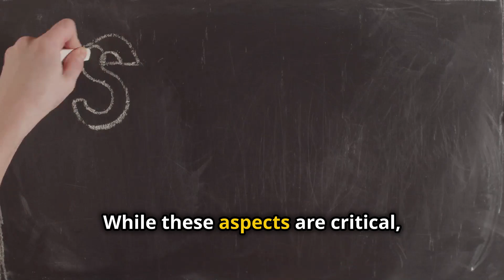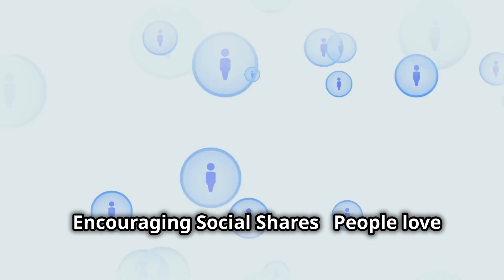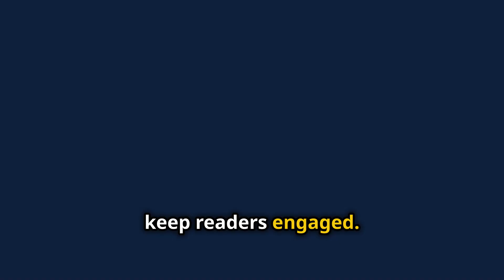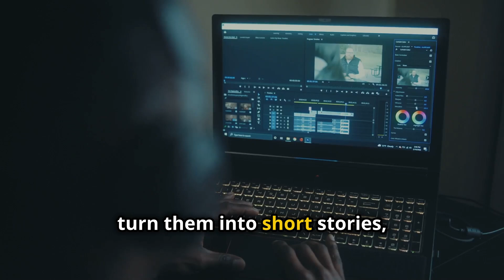How Storytelling Can Boost Your SEO and User Engagement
Unlock the power of storytelling in SEO and user engagement! 📝 Discover how compelling narratives can create connections, build trust, and significantly boost your search engine rankings. Learn why stories trigger emotional responses and serve as powerful motivators with real-life examples like a plumbing emergency rescue and a transformative backyard makeover. See how engaging stories increase dwell time, reduce bounce rates, and encourage social shares, enhancing your SEO efforts. Explore authentic case studies, client testimonials, and behind-the-scenes content that illustrate your business's dedication and expertise.

Article written by Dipa Gandhi.
Video created by Kevin Brenes.

📈 Ready to transform your SEO strategy? Watch now and elevate your user engagement to new heights! 🌟

OUTLINE:
00:00:00
Introduction to Storytelling in SEO

00:00:35
Why Storytelling Works

00:00:57
SEO Benefits of Storytelling

00:01:42
Roofing Company

00:02:04
Building Trust Through Storytelling

00:02:50
Landscaping Business

00:03:13
Practical Ways to Incorporate Storytelling

00:04:25
Cleaning Company